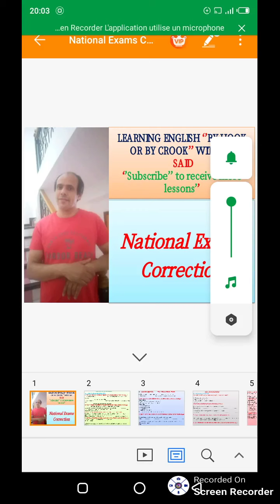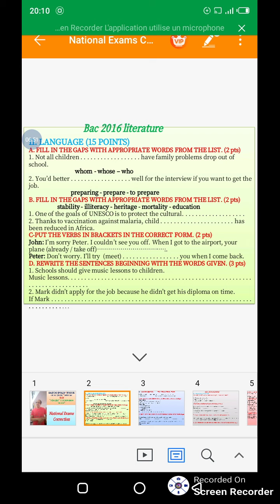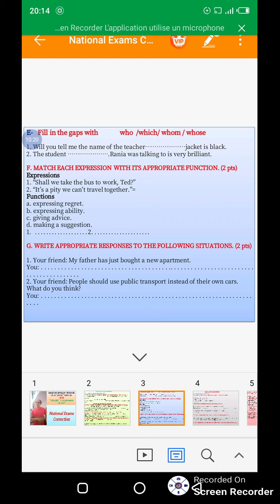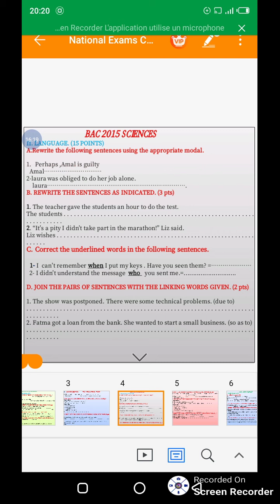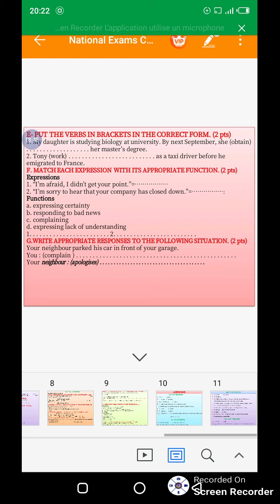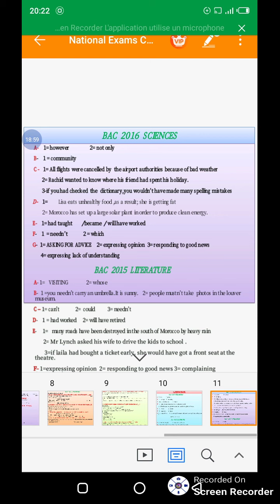National Exams Correction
partager vos Vidéos